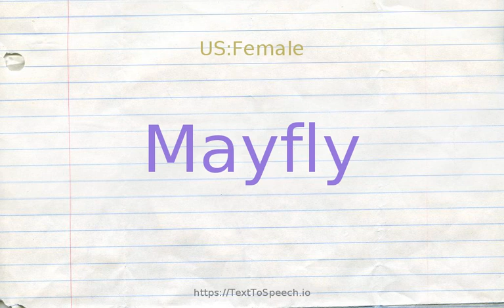How to pronounce mayfly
Learn how to say Mayfly in English correctly with TextToSpeech.io free pronunciation tutorials. American & British English pronunciation of male & female voices provided in videos. Check them out!

    Mayfly definitions:
    (n): slender insect with delicate membranous wings having an aquatic larval stage and terrestrial adult stage usually lasting less than two days